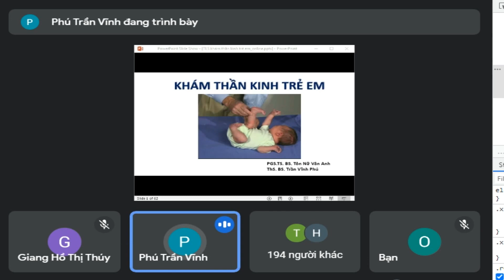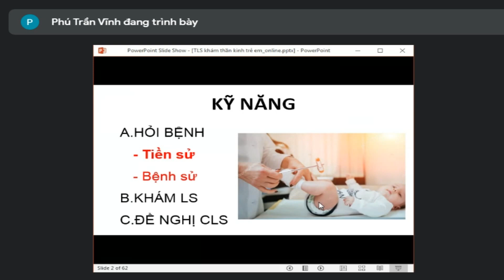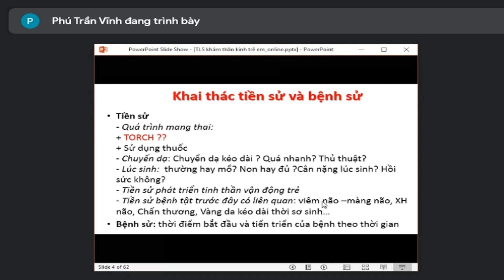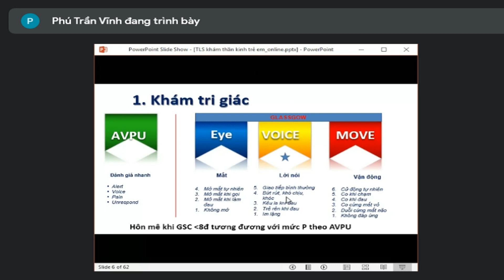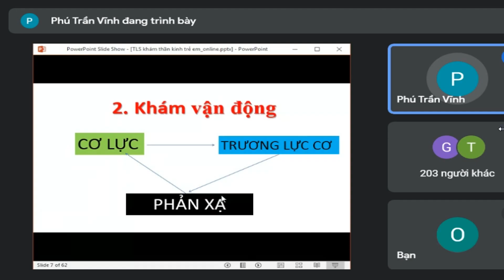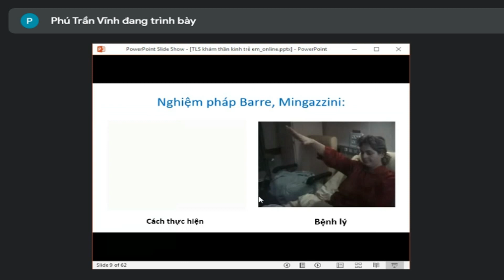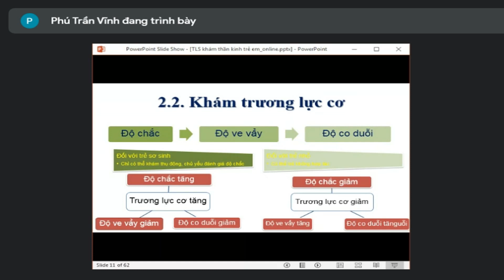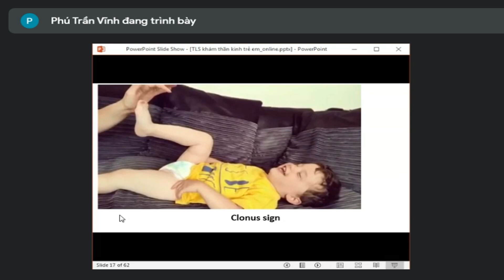NHI - KHÁM THẦN KINH TRONG NHI KHOA